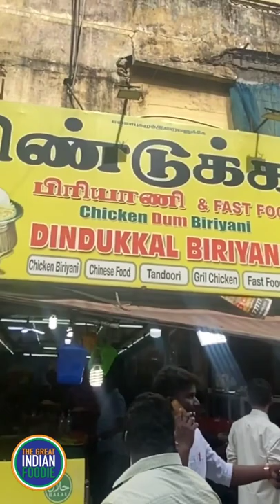indian street food#biriyani india#chicken biriyani#viral street food INDIAN STYLE BIRIYANI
This video i created is for entertainment and relaxing purposes only.. Thanks and best regards.. Viral trends.

Hi my name is jesus barredo I live on Polangui Albay Philippines. I upload everyday a videos about all this topics.